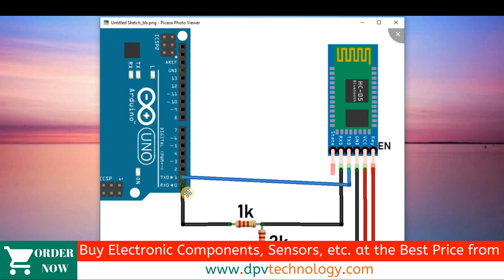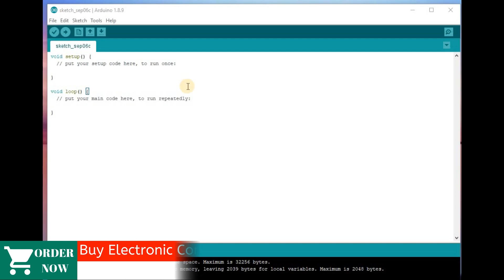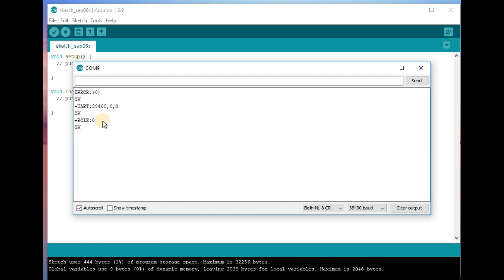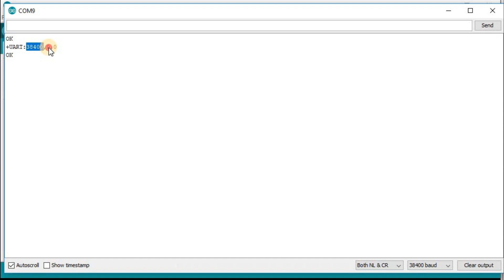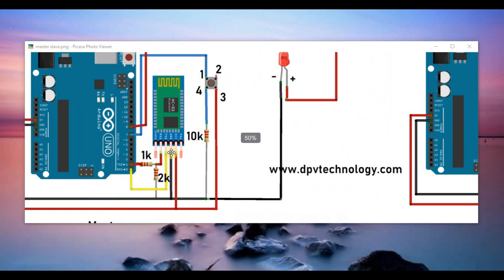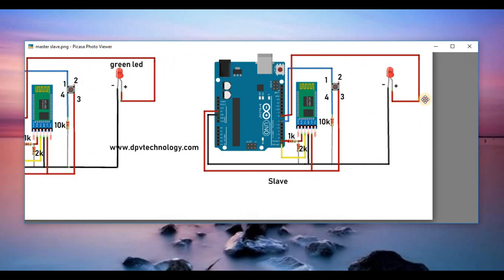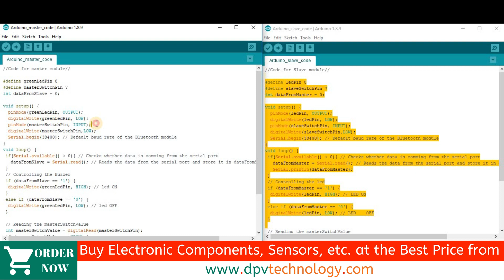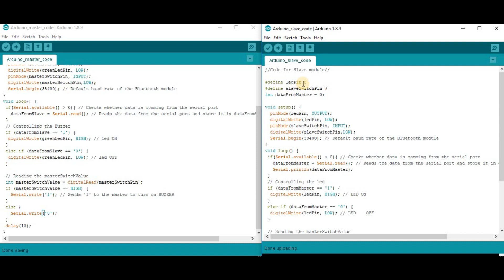How to Pair HC 05 bluetooth module as Master Slave mode |Arduino Bluetooth AT Command Configuration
How to connect two hc-05 bluetooth modules as master and as slave by using attention (AT) command. In this video we will see by using an Arduino UNO, two bluetooth modules ( hc05). Along with bluetooth modules and Arduino ,We will use one breadboard and some connecting wires for this projects.